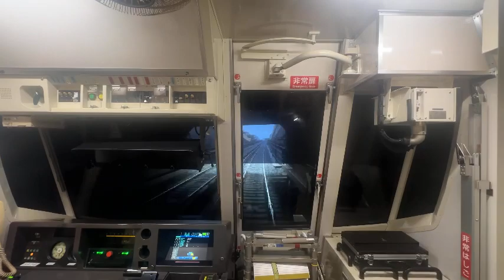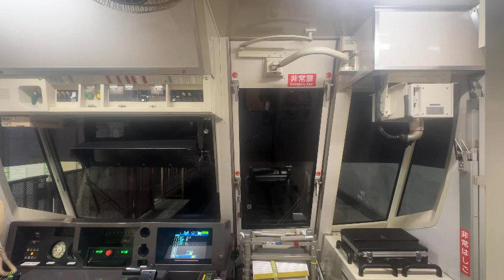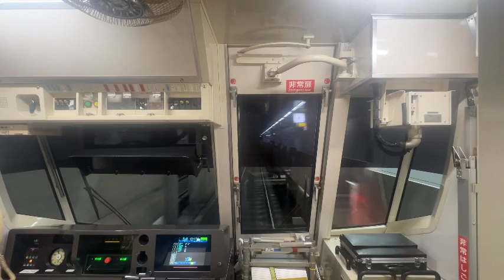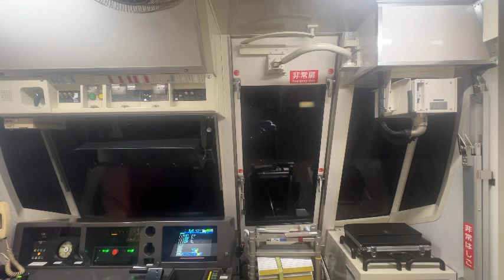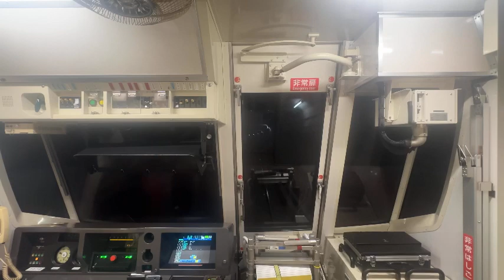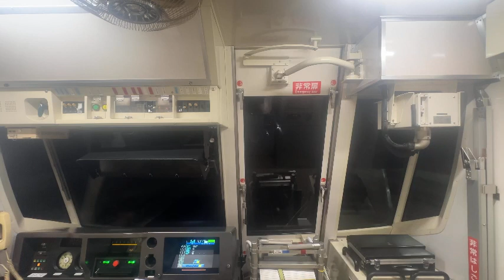【逆再生】横浜市営地下鉄ブルーライン3000R形の後面展望を逆再生したら前面展望になったw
こちらの動画もご視聴下さい。